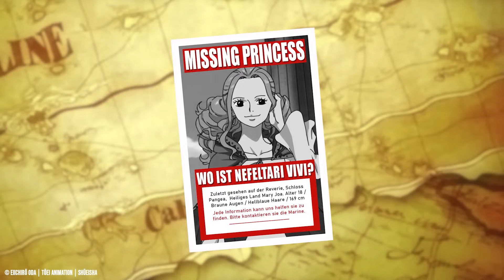ALLE SPOILER 1116 | ODA BESTÄTIGT & ENTHÜLLT NOCH MEHR! 😱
Alle One Piece Spoiler zu Kapitel 1116

✔️ Amazon Wishlist

Eiichirō Oda | Toei Animation Co., Ltd | Shueisha Inc.